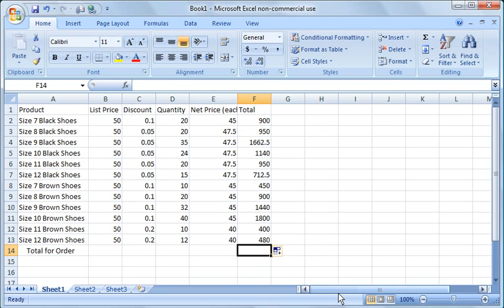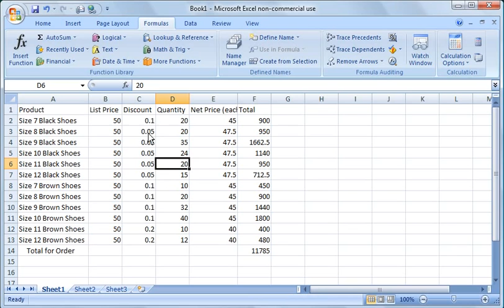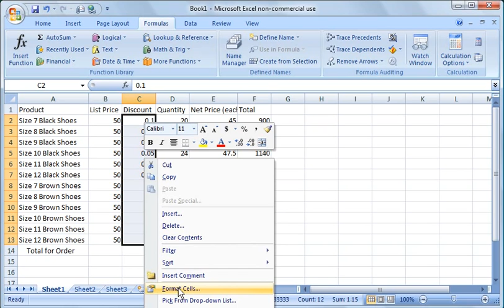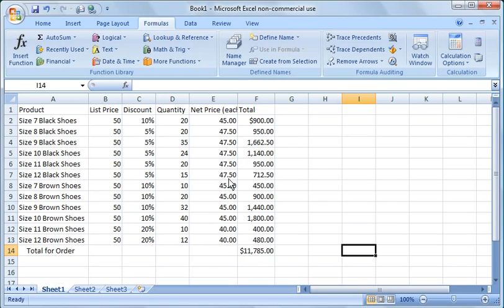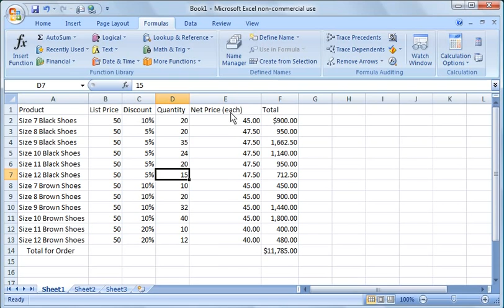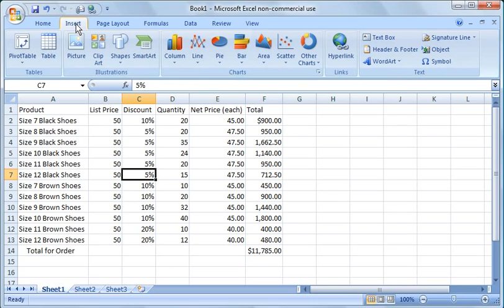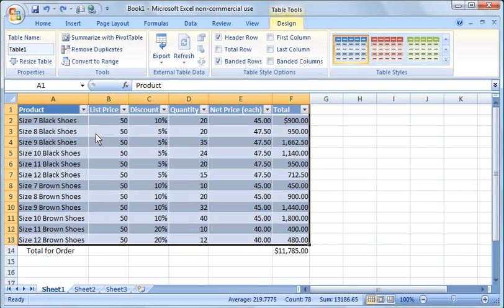Excel 2007 Tutorial 2: Basic Spreadsheet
Excel 2007 Tutorial 2: Basic Spreadsheet.  Introduction to Excel and the creation of a basic spreadsheet.